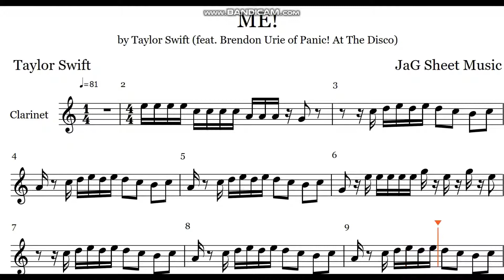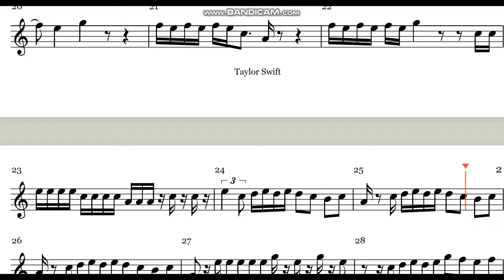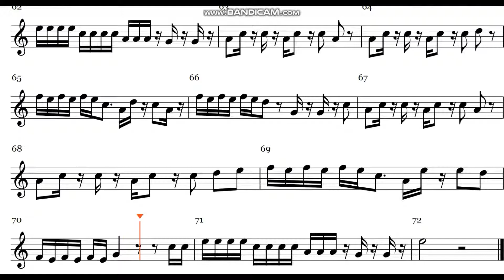Clarinet - ME! - Taylor Swift (feat. Brendon Urie) - Sheet Music & Piano Accompaniment